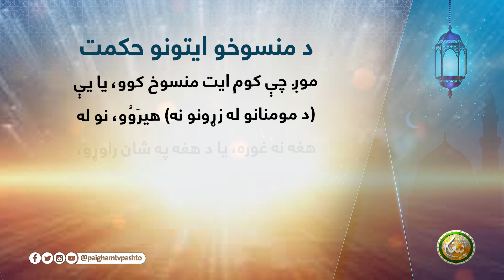د منسوخو ايتونو حكمت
ــــــــــــــــــــــ
زمونږ ويب پاڼه || ⇘

ــــــــــــــــــــــ
زمونږ د فېسبوک پاڼه || ⇘

ــــــــــــــــــــ
زمونږ د یوټیوب چېنل || ⇘
ــــــــــــــــــــ
زمونږ ټویټر || ⇘
ـــــــــــــــــــ
زمونږ انسټاګرام || ⇘

ـــــــــــــــــــ
زمونږ د ټيلګرام ګروپ || ⇘

ـــــــــــــــــــ
زمونږ واټس اپ || ⇘